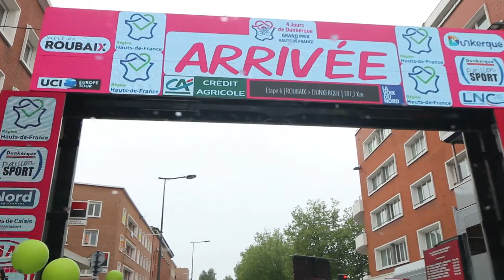4 jours de Dunkerque Roubais /Dunkerque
Arrivé à Dunkerque
Entrée sur le circuit des 4 jours
Passage sur la ligne  et l'arrivée mythique  avec la caravane